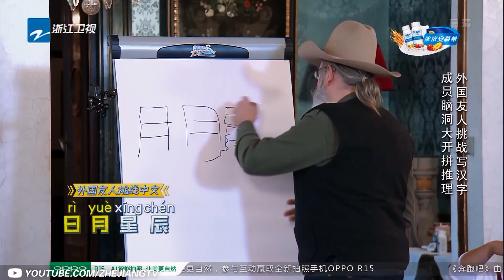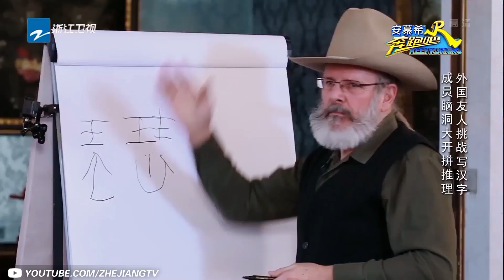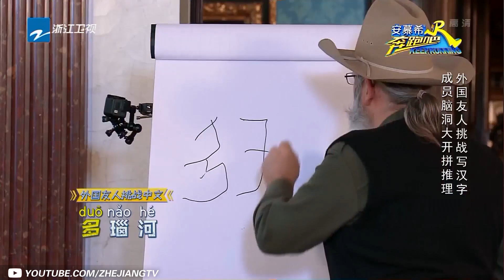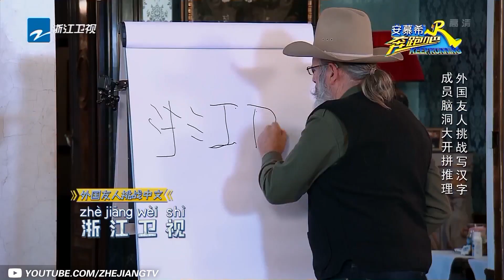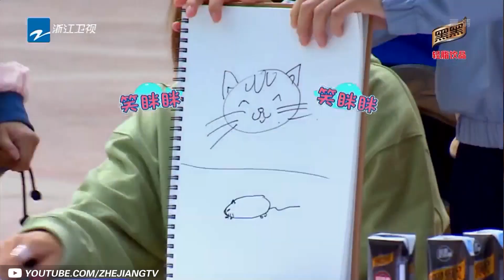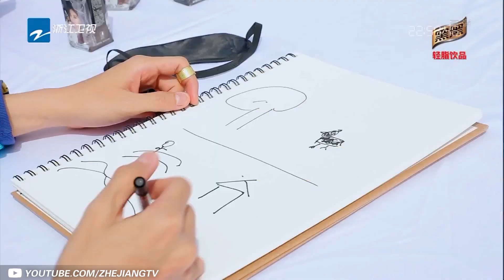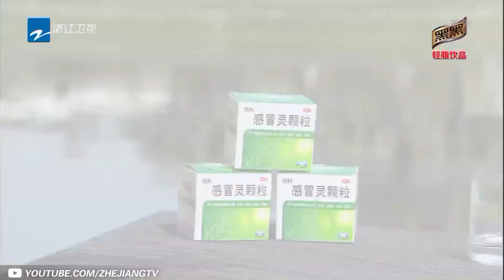高智商男神 鹿晗王源白敬亭郑恺熊梓淇 你pick谁？ [浙江卫视官方HD]